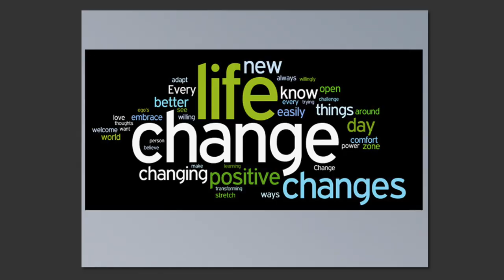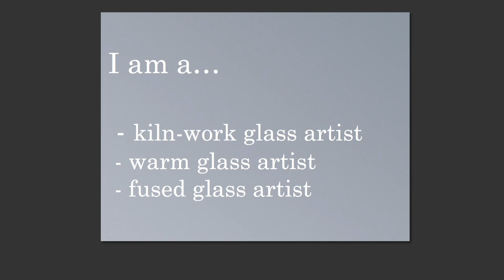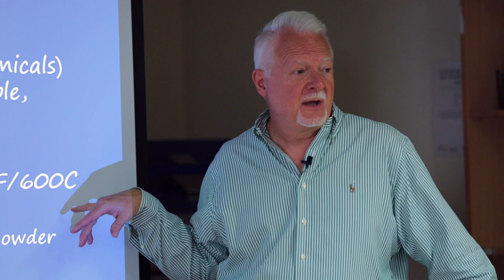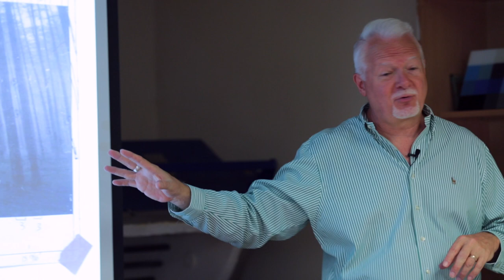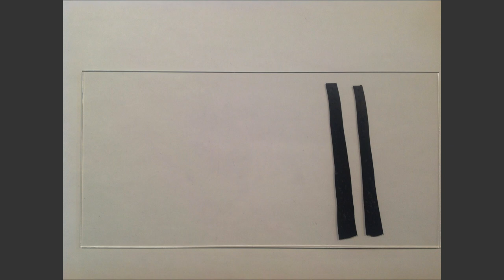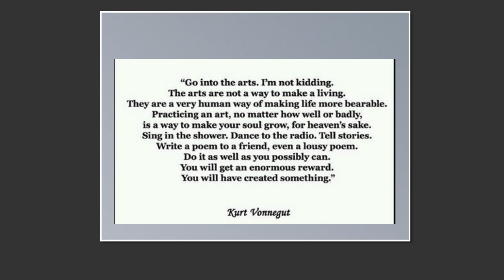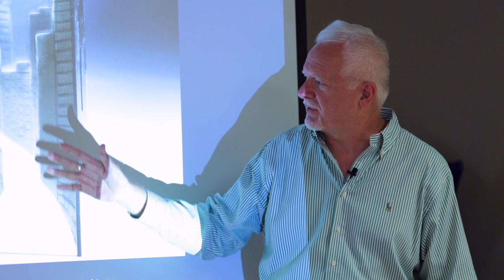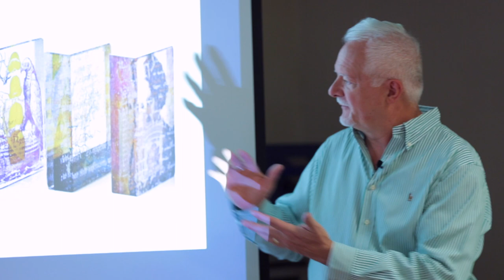Paul Messink - The Road To Discovery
Artist Talk at Creative Glass Guild UK
18th June 2017